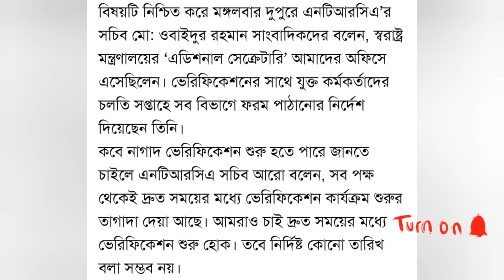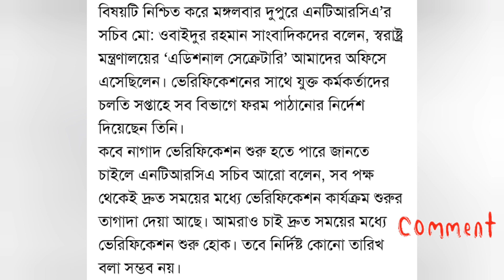NTRCA police Verification starting soon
Welcome to my Pm Shamim Hossain YouTube channel. Able to know about All update news NTRCA, MPO related info. NTRCA Thank you so much visit my channel.NTRCA update news#ntrca update news#ntrca update news today#ntrca update news 2021#ntrca update news সর্বশেষ কিntrca update news today 2021#ntrca update news today bd#ntrca news#ntrca update news bd#ntrca update 2021#ntrca news update#ntrca police verification#ntrca last update#ntrca latest update news,ntrca last update news